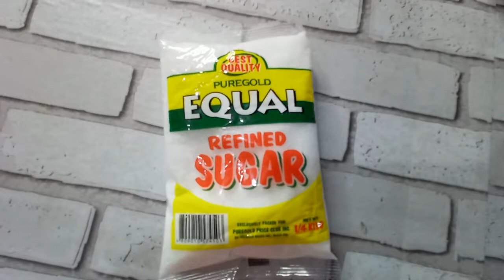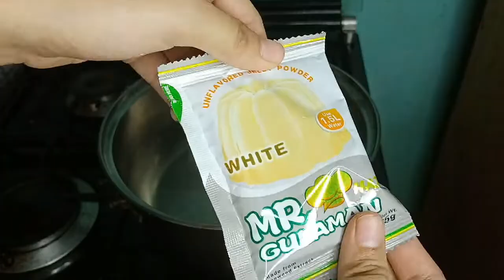Easy mini cathedral salad